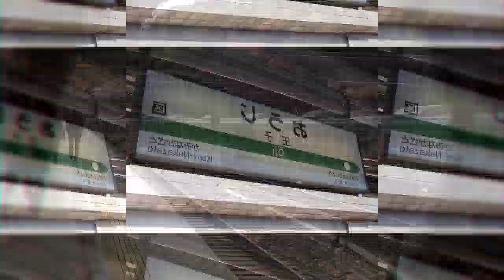OJI ZONE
音声 - なかやまさん
王子駅(Ōji station)